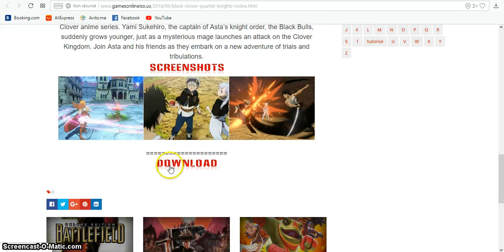BLACK CLOVER QUARTET KNIGHTS – CODEX